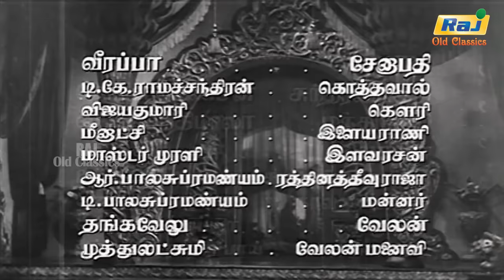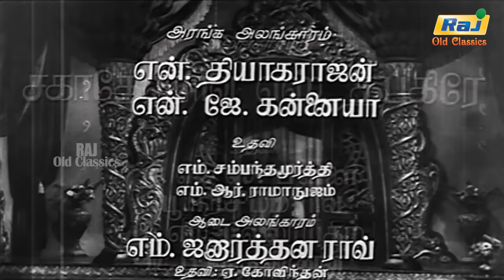Vanji Kottai Valipan Full Movie HD | Gemini Ganesan | Vyjayanthimala | Padmini | Raj Old Classics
Vanji Kottai Valipan is a 1958 Indian Tamil-language Ruritanian romance film written by the Gemini Studios story department, consisting of K. J. Mahadevan, C. Srinivasan and Kothamangalam Subbu, while the film was directed and produced by S. S. Vasan.It stars Gemini Ganesan and Vyjayanthimala and Padmini, with P. S. Veerappa, T. K. Shanmugam, P. Kannamba, Vijayakumari, K. A. Thangavelu and M. S. Sundari Bai in supporting roles. The camera was handled by P. Ellappa and the audiography was handled by C. E. Biggs, while the editing was done by N. R. Krishna Sami.This film was remade in Hindi as Raj Tilak with the same lead actors.

Directed by            S. S. Vasan
Screenplay by        K. J. Mahadevan, Kothamangalam Subbu
Story by                  Kothamangalam Subbu, K. J. Mahadevan, C. Srinivasan
                                Ki. Ra.
Based on               The Count of Monte Cristo
                                by Alexandre Dumas
Produced by         S. S. Vasan
Starring                  Gemini Ganesan, Vyjayanthimala, Padmini
Cinematography   P. Ellappa
Edited by                N. R. Krishnaswamy